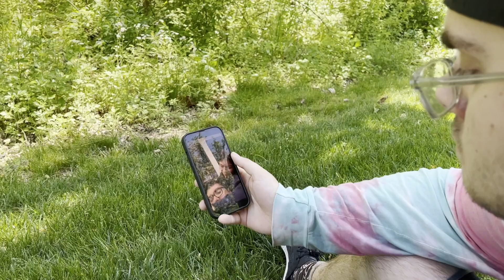Ethan Deutsch Individual